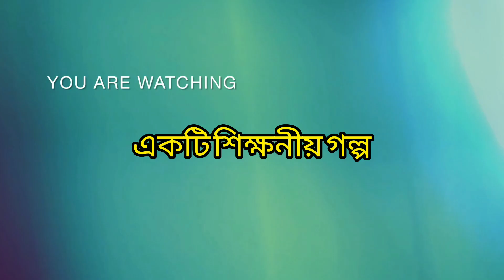যুদ্ধ শেষে অর্জুনকে শিক্ষা দেবার জন্যে শ্রীকৃষ্ণের শেষ লীলা ll শুনুন ll 2023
যুদ্ধ শেষে অর্জুনকে শিক্ষা দেবার জন্যে শ্রীকৃষ্ণের শেষ লীলা ll শুনুন ll (@Aboltabol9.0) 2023